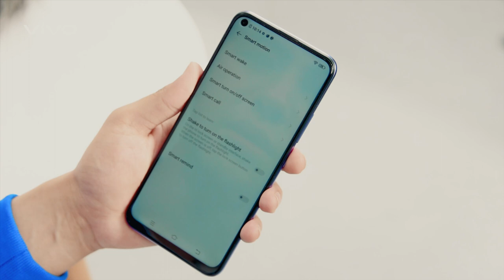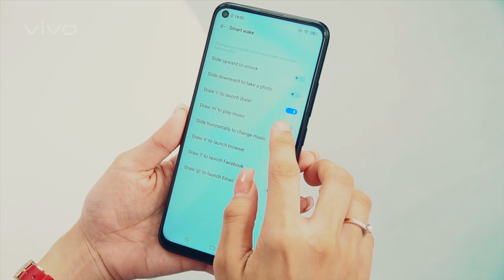អាយដលទាំងបួននាក់កំពុងធ្វើអីហ្នឹង?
🤗មកដល់ទៀតហើយបងប្អូន បងប្អូនណាជាហ្វេនរបស់ លោក រៀនថត (ពូជ្រួញ) លោក វី យ៉ារ៉ូ លោក ឈិនឈឿន និងកញ្ញា ដាដាវ ខ្លះ ចង់ដឹងអត់ថាពួកគាត់កំពុងធ្វើអ្វី?